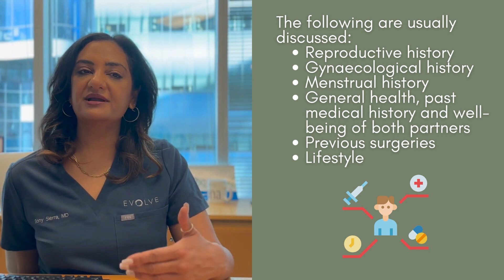What to expect at the fertility clinic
Welcome to the first week of WHEM's Infertility series! Join Dr. Sony Sierra a Reproductive Endocrinology and Infertility Specialist on what will happen on your first visit at a fertility clinic.